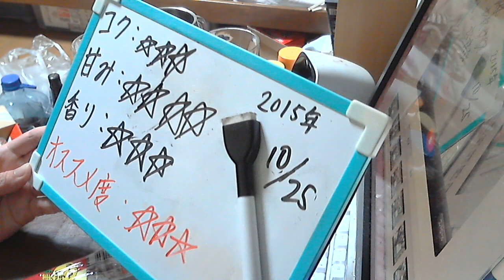酒好きな新潟人の飲酒動画 part991 金麦 琥珀のくつろぎ 【第３のビール】